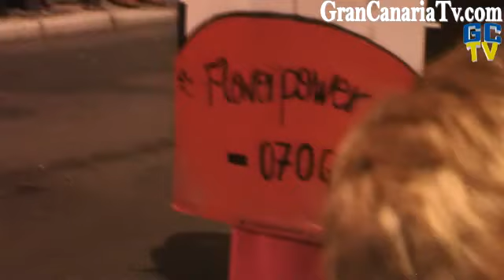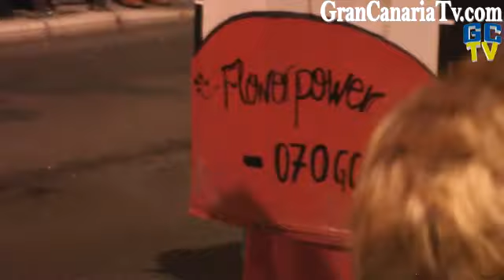Cabalgata Carnaval Las Palmas de Gran Canaria 2012 HD 45 min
Cabalgata del Carnaval de Las Palmas de Gran Canaria 2012 dedicado al mundo del CÓMIC.